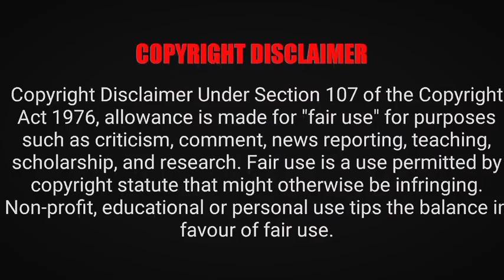Top BBW Fashion Model Alexandra Freckles bio wiki | Plus Size fashion Models from united states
Follow the link given below plz